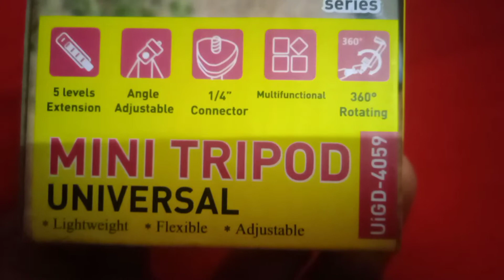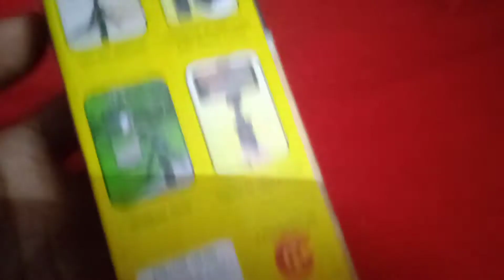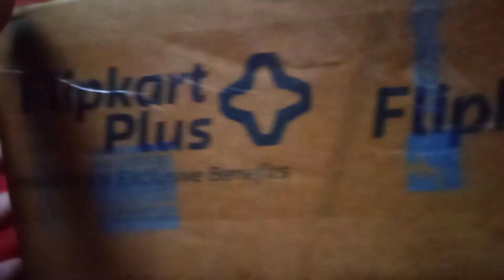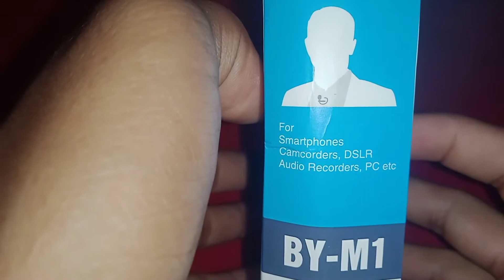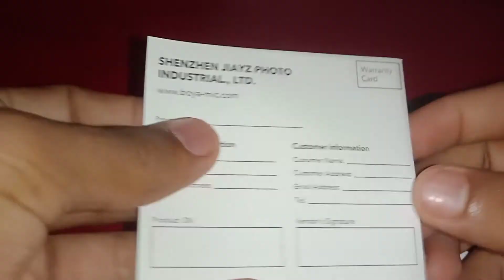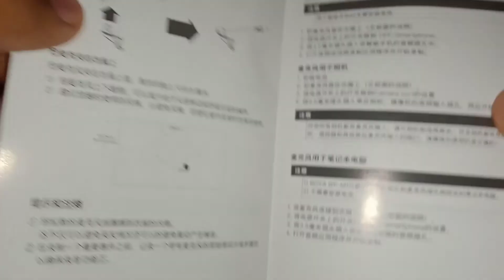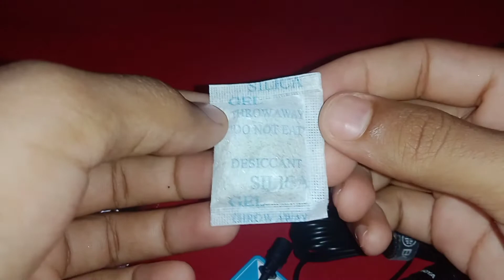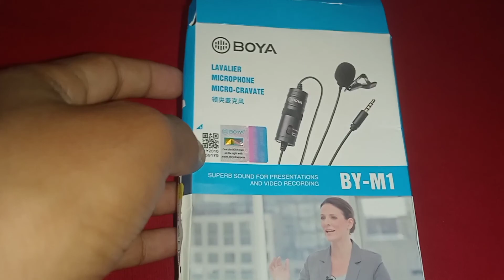ᴍɪɴɪ ᴛʀɪᴩᴏᴅ ᴜɴɪᴠᴇʀꜱᴀʟ, ᴀɴᴅ ʙᴏyᴀ ʟᴀᴠᴀʟɪᴇʀ ᴍɪᴄʀᴏᴩʜᴏɴᴇ ᴍɪᴄʀᴏ ᴄʀᴀᴠᴀᴛᴇ ᴜɴʙᴏxɪɴɢ.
ᴜ&ɪ ᴍɪɴɪ ᴛʀɪᴩᴏᴅ ɪꜱ ᴄᴏᴍᴩᴀᴛɪʙʟᴇ ᴡɪᴛʜ ᴀ ʜᴜɢᴇ ᴠᴀʀɪᴇᴛy ᴏꜰ ᴅɪɢɪᴛᴀʟ ᴅᴇᴠɪᴄᴇ. 1/4" ꜱᴛᴀɴᴅᴀʀᴅ ꜱᴄʀᴇᴡꜱ ᴛʜʀᴇᴀᴅ ᴀɴᴅ ᴛʜᴇ ᴇxᴄᴇʟʟᴇɴᴛ ꜱᴛᴀʙɪʟɪᴛy, 360ᴅɪɢʀɪ ʀᴏᴛᴀᴛɪᴏɴ, ᴇᴀꜱy ᴛᴏ ᴄᴀʀʀy, ᴇᴀꜱy ᴛᴏ ᴜꜱᴇ, ɢᴏᴏᴅ ꜱᴛᴀʙɪʟɪᴛy.ʜᴀꜱ ᴩᴏᴡᴇʀꜰᴜʟ ᴀᴅꜱᴏʀᴩᴛɪᴏɴ ᴀɴᴅ ᴅᴇꜰᴏʀᴍᴀᴛɪᴏɴ ꜰᴜɴᴄᴛɪᴏɴꜱ ꜱᴜɪᴛᴀʙʟᴇ ꜰᴏʀ ᴍᴏʙɪʟᴇ ᴩʜᴏɴᴇꜱ ᴜᴩ ᴛᴏ 6ɪɴᴄʜᴇꜱ.ʙᴇꜱᴛ ꜰᴏʀ ᴡᴀᴛᴄʜɪɴɢ ᴠɪᴅᴇᴏꜱ ᴡɪᴛʜᴏᴜᴛ ʜᴀɴᴅ ʜᴏʟᴅɪɴɢ yᴏᴜʀ ᴅᴇᴠɪᴄᴇꜱ.ᴀʟʟ ᴛyᴩᴇꜱ ᴏꜰ ᴍᴏʙɪʟᴇ ᴩʜᴏɴᴇꜱ,ᴄᴏᴍᴩᴀᴄᴛ ᴄᴀᴍᴇʀᴀꜱ , ᴀɴᴅ ᴇᴠᴇɴ ᴇɴᴛʀy ʟᴇᴠᴇʟ ᴅꜱʟʀꜱ. ʙᴏyᴀ  ꜰᴇᴀᴛᴜʀᴇꜱ, ᴄʟɪᴩ ᴏɴ ᴍɪᴄ ꜰᴏʀ ꜱᴍᴀʀᴛᴩʜᴏɴᴇꜱ, ᴅꜱʟʀ, ᴄᴀᴍᴄᴏʀᴅᴇʀꜱ ᴀᴜᴅɪᴏ ʀᴇᴄᴏʀᴅᴇʀꜱ, ᴩᴄᴇᴛᴄ. ᴏᴍɴɪ ᴅɪʀᴇᴄᴛɪᴏɴᴀʟ ᴄᴏɴᴅᴇɴꜱᴇʀ ᴍɪᴄʀᴏᴩʜᴏɴᴇ. ʜɪɢʜ qᴜᴀʟɪᴛy ᴄᴏɴᴅᴇɴꜱᴇʀ ᴍɪᴄʀᴏᴩʜᴏɴᴇ. ʟᴏᴡ ʜᴀɴᴅʟɪɴɢ ɴᴏɪꜱᴇ.3.5ᴍᴍ 4ᴩᴏʟᴇ ɢᴏʟᴅ ᴩʟᴜɢ. ᴩʟᴇᴀꜱᴇ ꜰʀɪᴇɴᴅꜱ ꜱᴜʙꜱᴄʀɪʙᴇ, ꜱʜᴀʀᴇ, ᴀɴᴅ ʟɪᴋᴇ.